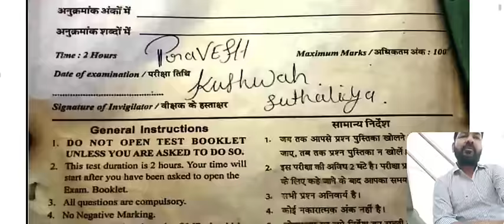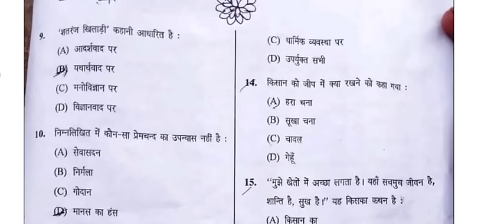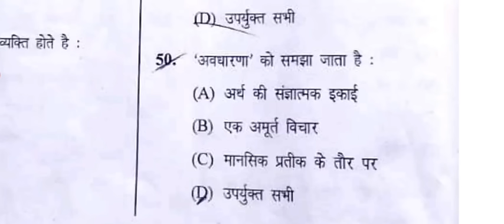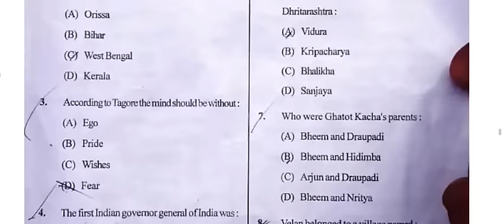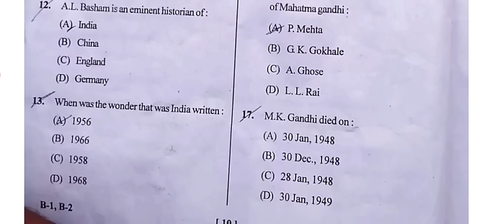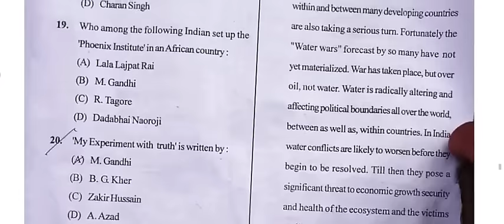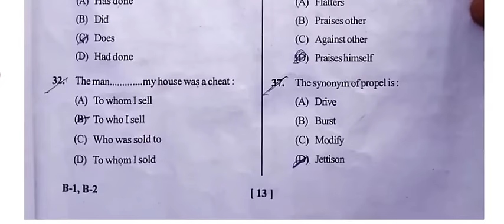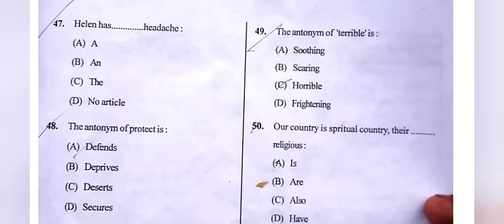FIRST YEAR SOLVED QUESTION PAPER👉FOUNDATION COURSE-01🔥Barkatullah University Bhopal -Date-30/05/2023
FIRST YEAR SOLVED QUESTION PAPER👉FOUNDATION COURSE-01 Hindi & English 🔥Barkatullah University Bhopal -Date-30/05/2023